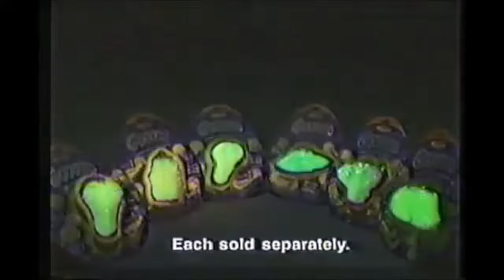waterfront dining - where's carly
From Estrania by waterfront dining. Released on the 16th of September